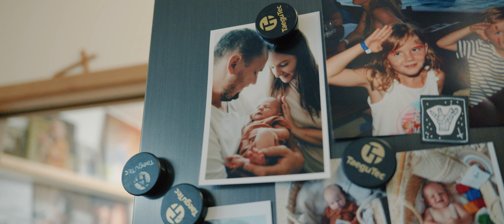Pepísek a jeho první narozeniny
Camera, Edit, Color: Michal Šteflovič